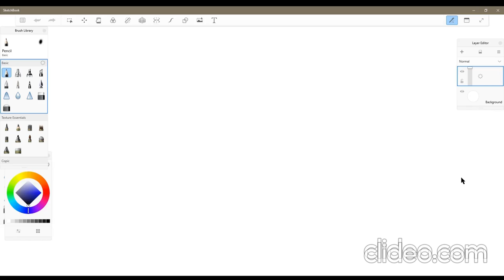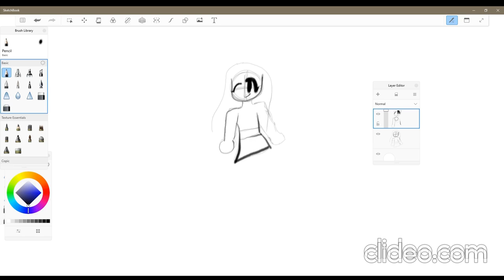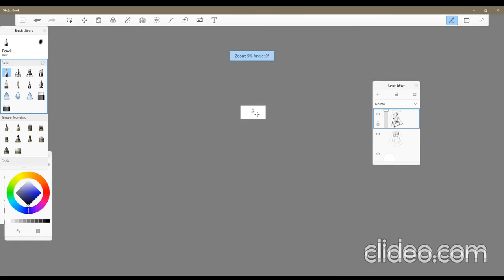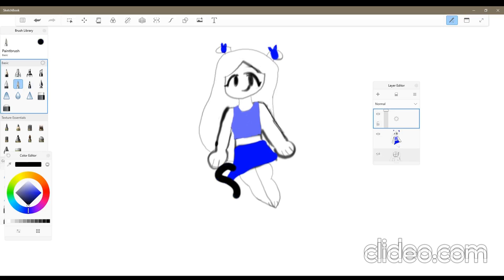Blueberry Pupper || Speedpaint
Editor: Clideo.com

Paint: Sketchbook Computer

Lol sorry for no upload :(